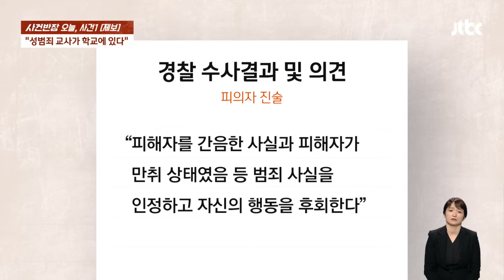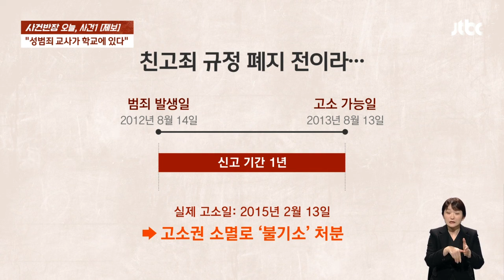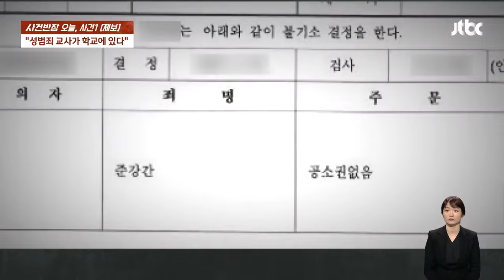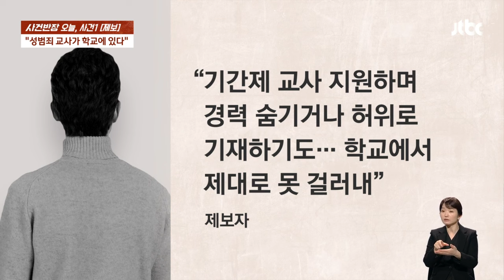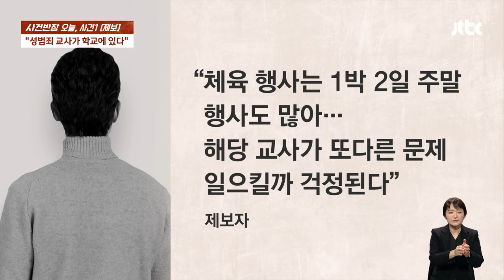‘강간 혐의’ 성범죄 연루?...새로 부임한 체육교사의 과거 / JTBC 사건반장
한 남성이 고등학교에 기간제 체육교사로 부임합니다. 그는 학교스포츠클럽의 담당 교사를 맡게 됐는데요. 그런데 이 교사가 오고 난 후 학교에는 이상한 소문이 돌기 시작합니다. 바로 그가 과거에 한 성범죄 사건에 연루되어 있었고 피해자로부터 고소까지 당했었다는 건데요. 결국 이 소문은 사실로 밝혀졌고 곧 학교를 떠나게 됩니다. 하지만 얼마 지나지 않아 이 남성은 또 다른 학교의 교사로 부임하게 되는데요. 성범죄 의혹을 받고도 멀쩡히 교사 생활을 이어가는 남성, 대체 어떻게 된 일일까요?